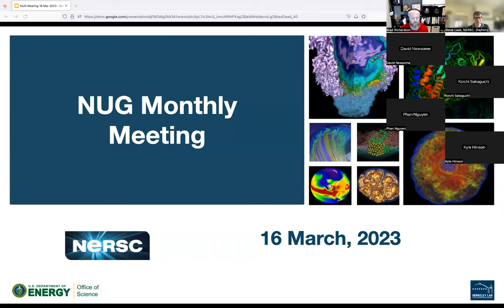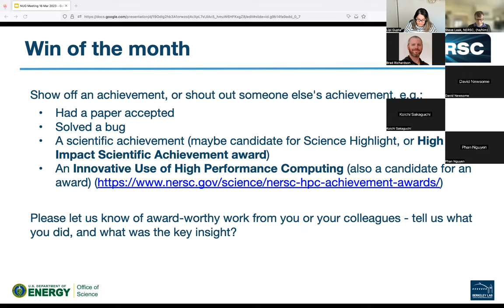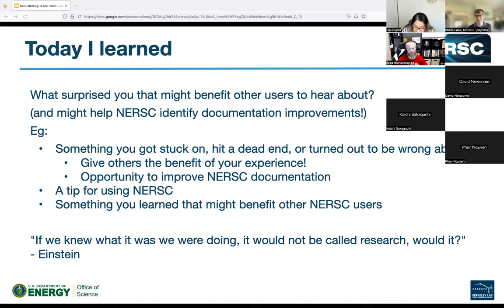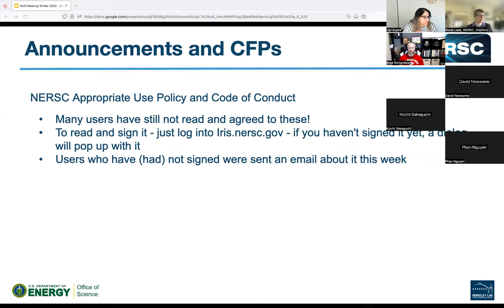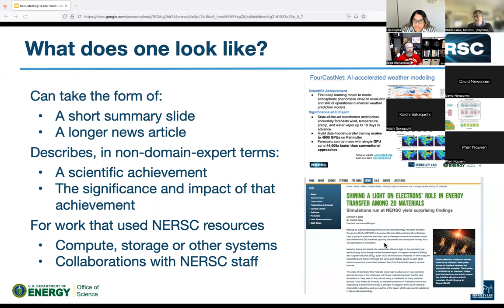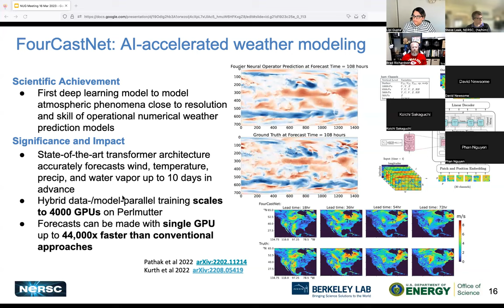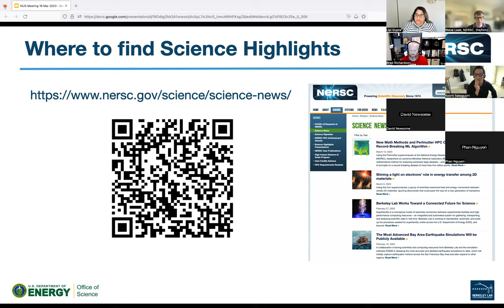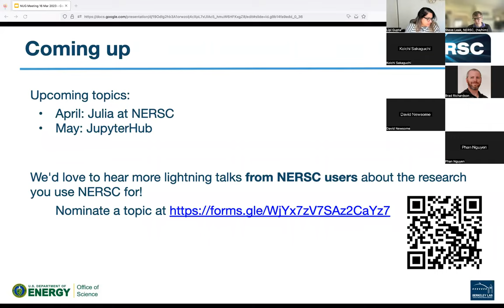NUG Monthly Meeting - March 2023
The NUG Monthly meeting for March 2023 - we looked at NERSC Science Highlights - short vignettes showcasing work done by NERSC users, using NERSC resources - and talked about where to find them and how to submit your own work for inclusion in the collection